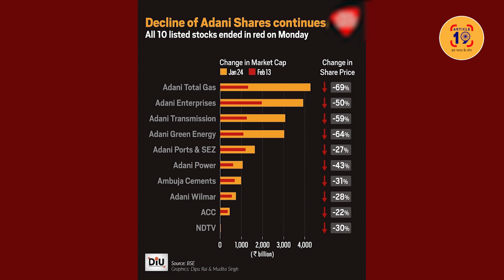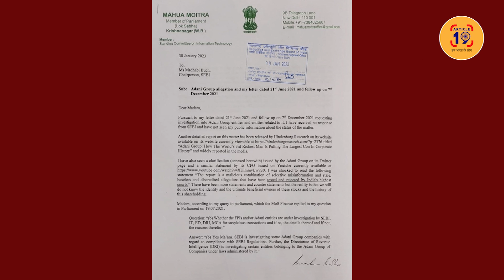दुनिया का दूसरा सबसे बड़ा रईस 7 हज़ार करोड़ नहीं जुटा सका । Navin Kumar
90 घंटे में कमा लेते थे 7 हज़ार करोड़। लगा था कंपनियों को ख़रीदने का चस्का। लेकिन दैनिक भास्कर की बिजली कंपनी को नहीं ख़रीद सके। बैंकों ने क़र्ज़ा देने से हाथ पीछे खींचा।

फेसबुक @article19india,
ट्विटर @Article19_India